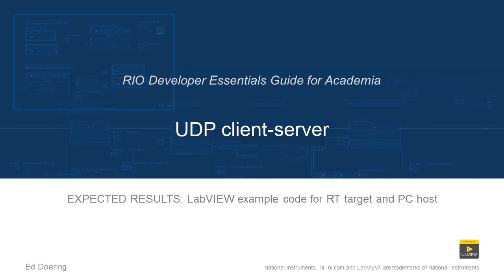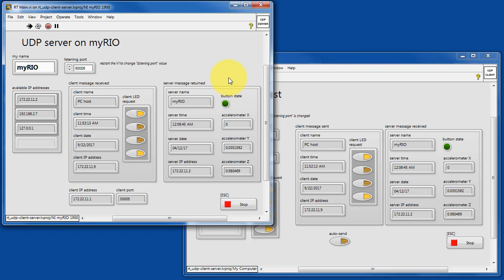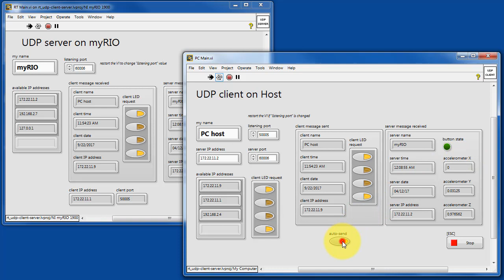LabVIEW code: UDP client-server (expected results)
Operating instructions and expected results for the "rt_udp-client-server" LabVIEW project available for download that covers this topic: "Create a server on the Academic RIO Device that listens for UDP datagram messages from a client running on the PC host, accepts client information including the desired state of the four onboard LEDs, sets the LEDs accordingly, and returns the state of the onboard 3-axis accelerometer and pushbutton."

See the "RIO Developer Essentials Guide for Academia" available for more video tutorials related to programming, architecting, and networking with LabVIEW and NI Academic RIO products.